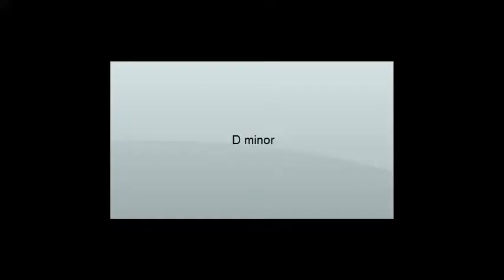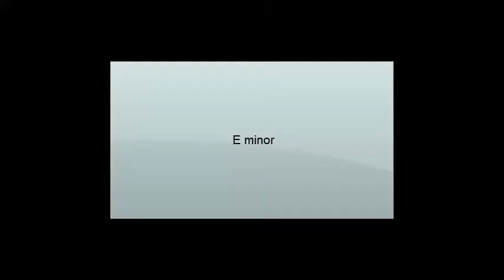Guitar Chords - majors and minors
How to play guitar chords for guitar. The majors and minors chords of A, B, C, D, E, F and G.

How to read the guitar chord chart: black dots represent the spot where you have to put your fingers in order to get the guitar chord. Circles represent open strings in the guitar chord.
X represent muted string in the guitar chord.
The black thick line at the begining represents the begining of the first fret in the guitar chord.
The numbers represent the finger you have to use in the guitar chord: 1- index; 2-middle finger; 3-ring finger; 4-pinky.
The big parenthesis means that you have to bar all the notes with one finger in the guitar chord.

Don't you think it's important to know the chords? I bet that the shredder Paul Gilbert, Joe Satriani, Petrucci, Michael Angelo Batio, Yngwie Malmsteen, Rusty Cooley, and others that i'm forgetting all know the guitar chords, at least the basic majors and minors, So to be a better shredder learn this basic chords.

Tags: "Guitar Chord" "Guitar Chords" "Guitar" "Chords" "Chord" "Major" "Minor" "Minor and Major" "Major and Minor"